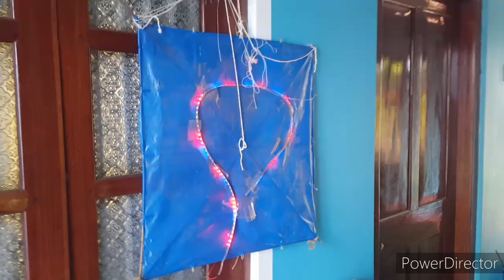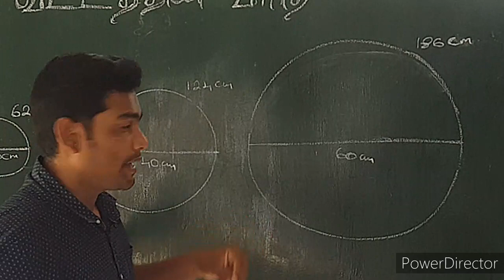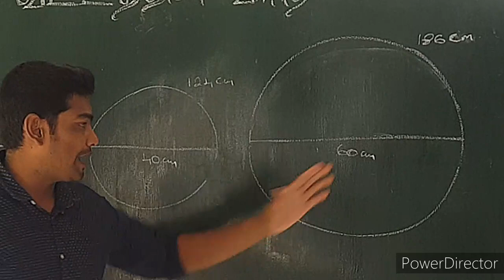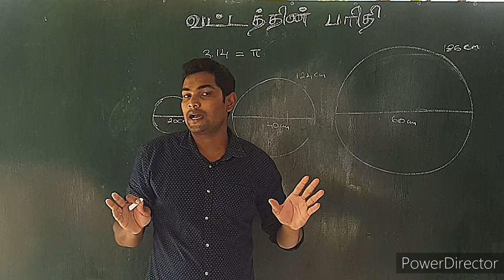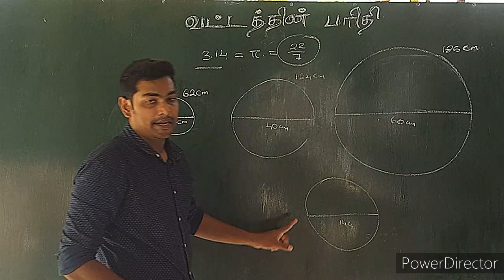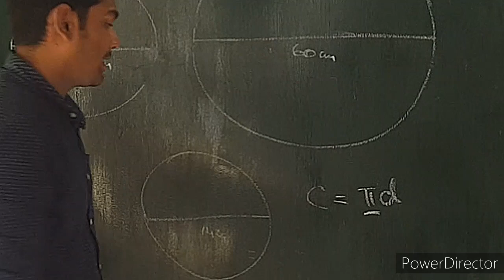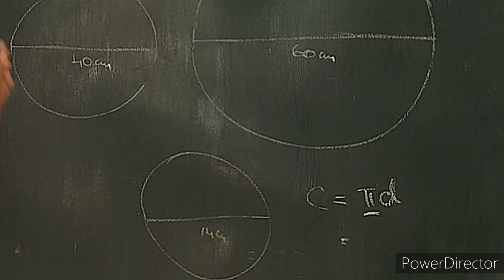வட்டத்தின் பரிதியின் நீளம் / வட்டத்தின் சுற்றளவு / The circumference of the circle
வட்டத்தின் சுற்றளவுவினை இலகுவாக விளங்கிக் கொள்ளக் கூடிய வகையில் ஒரு நாடக வடிவில் இந்த வீடியோ அமைந்துள்ளது. வட்டத்தின் பரிதியின் நீளமானது வட்டத்தின் விட்டத்தின் மூன்று மடங்குடன் சிறிய அளவினை கூட்ட வேண்டும். அதாவது 3.14 மடங்கு என்பதனை மிகவும் ஒரு எளிய முறையில் விளங்கப்படுத்தப்பட்டுள்ளது. இது அனைவருக்கும் பயனுள்ளதாக அமையும்.